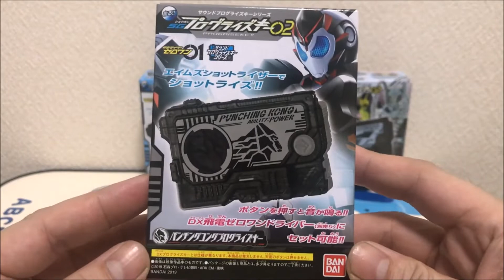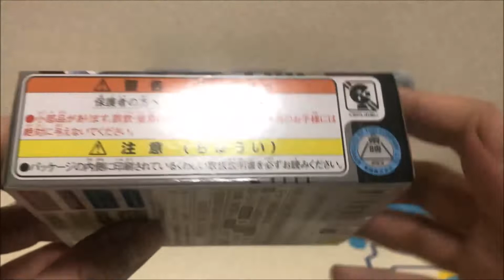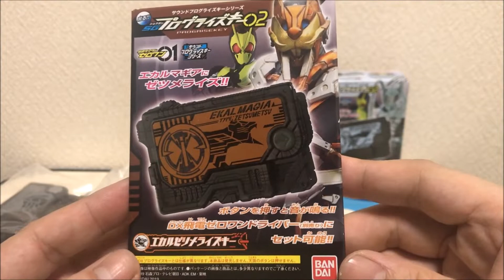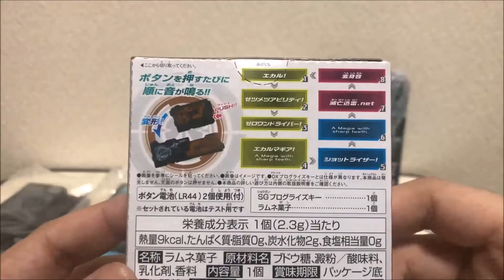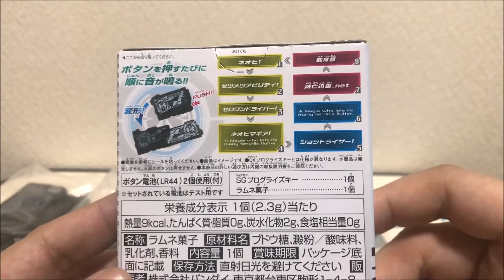【仮面ライダーゼロワン】食玩でゼツメライズキーが登場！SGプログライズキー02の全4種を使って音声確認をして遊んでみた！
今回は、食玩でゼツメライズキーが登場のSGプログライズキー02の全4種を使って音声確認をして遊んでみました。
ラインナップは、パンチングコングプログライズキー、フリージングベアープログライズキー、エカルゼツメライズキー、ネオヒゼツメライズキーとなっております。

【再生リスト】